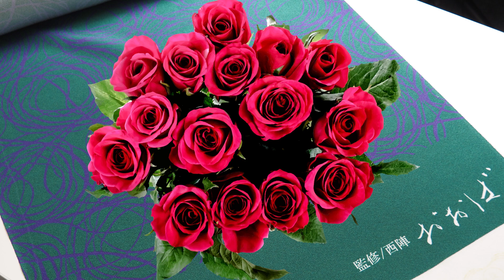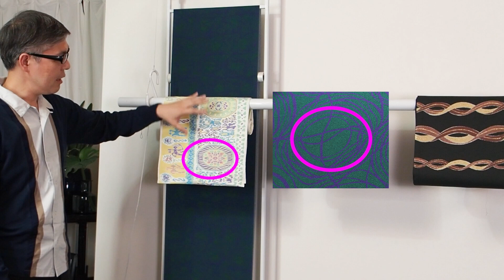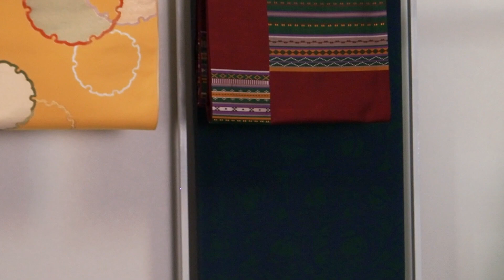【コーディネートバトル】柄on柄 小紋 swirling roses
先月の柄on柄はこちら！
「同じ着物でも合わせる帯でこんなにも雰囲気が変わるんだ！」と思っていただければ嬉しいです。

【作品情報】
◆着物
おおば小紋 swirling roses

◆大庭・帯
1.九寸なごや帯 東方三儀文
2.真綿紬袋帯 歓喜

◆安田・帯
1.袋帯  組み紐
2.九寸なごや帯  雪輪

◆今河・帯
1.袋帯　プリーツ菱
2.袋帯　モザイク段市松

【着物コーディネートについて】
この動画で紹介しているコーディネートは「絶対にこうではないとダメ」というものではありません。あくまで一例として捉えていただき、ご自身で色々なコーディネートに挑戦してみて下さい。

京都・西陣織の製造元３社で活動している、N180(エヌ・ワンエイティー)のYouTubeチャンネルです。

動画では値段などの詳細は入れていないことが多いです。

「N180はどんな活動をしているの？」
一般の方から事業者様まで…ぜひホームページで詳細をご確認下さい。「京都」「呉服メーカー」「西陣織」というと、一見さんお断り的な閉鎖的な感じがするかもしれませんが、そんなことはありません。

普段はこのような活動をしています。
◆伝統だけにとらわれない、尖った企画での着物の展示会
◆自社で織った西陣織の生地を着物としてだけではなくテキスタイルとして販売
◆アニメやマンガ、映像メディアとのコラボレーション…登場人物の着物の提案

…このチャンネルでは、着物の知識を絡めながらそういった活動の内容をご紹介させていただいています。
〈SNS情報〉
◆N180ホームページはこちら

N180(エヌ・ワンエイティー)は、以下の３社で運営しています。

動画の感想、やってほしい企画など、お気軽にコメント下さい。YouTubeを通じて多くの方とつながりを持てることを楽しみにしています。

【動画制作】
このチャンネルは視聴覚室KYOTOが撮影、編集、アップロードを行っています。京都市内でこのようなチャンネル運営のお手伝いをご希望の方は、是非視聴覚室KYOTOのホームページをご覧下さい。